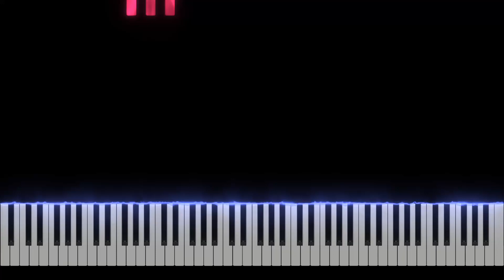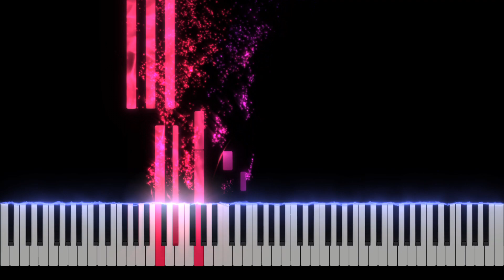Creep Radiohead - Piano Tutorial [Nivek.Piano]